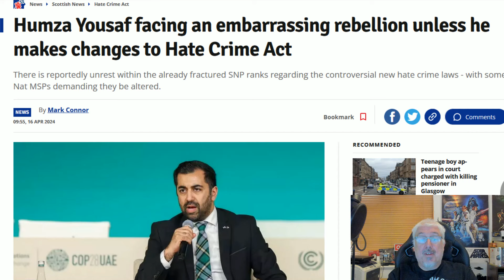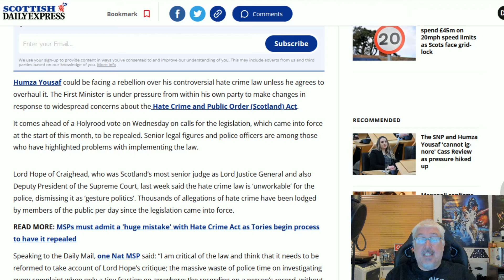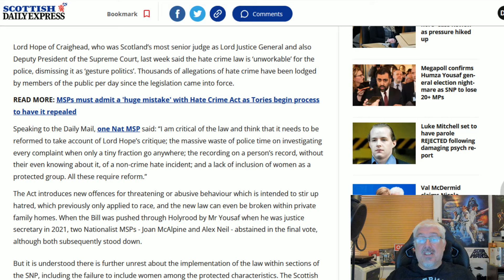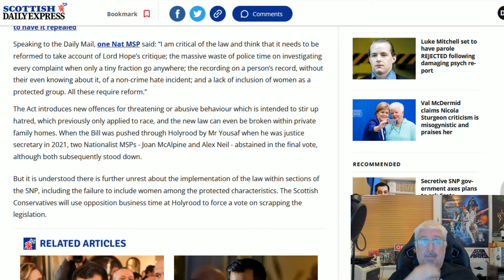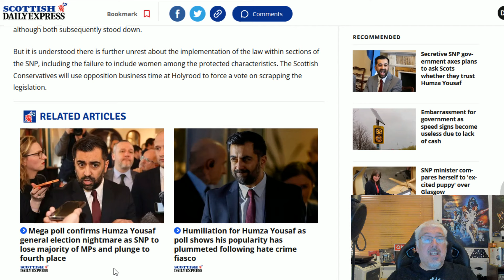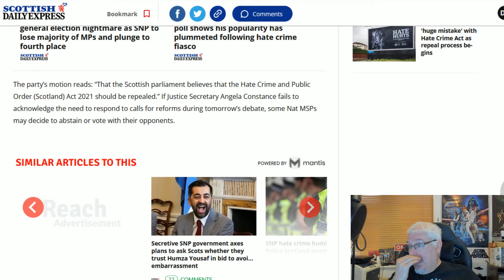Hate Crime Rebellion Brewing!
It looks increasingly likely that the Hate Crime Bill may be repealed.
Not there yet, but it will be close!